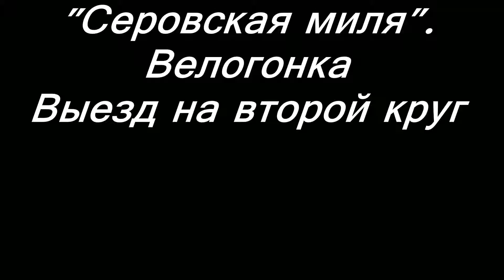Серовская миля 2015 .Велогонка.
Поворот на второй круг и финиш лидеров.